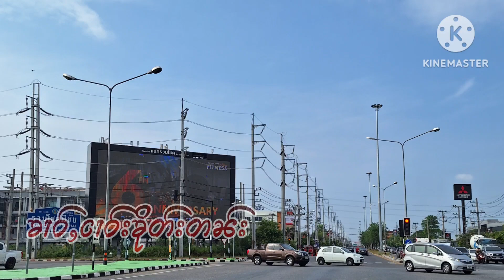ၵူၼ်းၼုမ်ႇတႆး ၽိတ်းမေႃးၵၼ် ထိုင်တီႈၶႃႈႁႅမ်ၵၼ်တၢႆ တီႈၵဵင်းမၢႆႇ